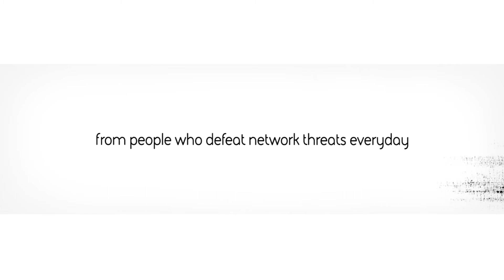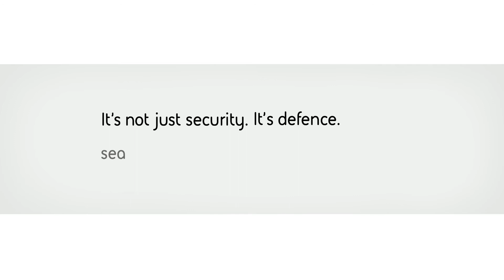Defending against cyber crime professionals [Subtitles]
Successful cyber attacks can be worth a lot of money - so attackers are becoming more and more professional in their approach. Hear from our people on the front line who defeat these network threats every day. Cyber threats have changed and the solutions need to change too. The sophisticated techniques BAE Systems uses to protect government and military assets are helping to defend businesses around the world.